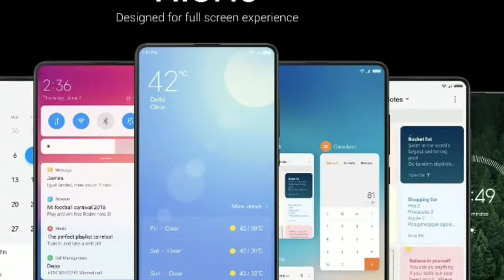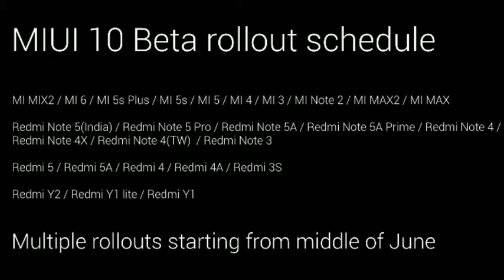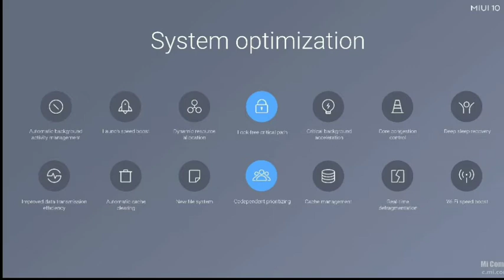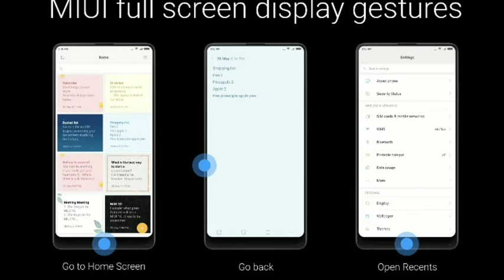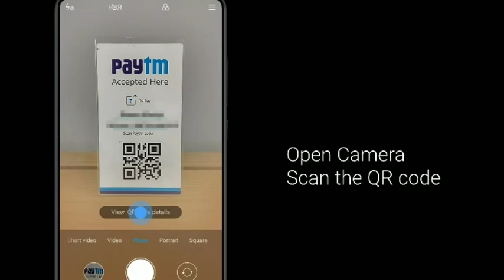Miui 10 Global Beta Rom | Rollout Date | Miui 10 Feathers | Miui 10 Global Beta Rom Eligible Device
Namaskar Dosto Is video mein Maine bataya Hai miui 10 Global beta ROM rollout date ke baare mein and MIUI 10 Global stable ROM date ke baare mein and new MI UI 10 main kaun kaun se features new hone wale hain.

Shiva Sharma